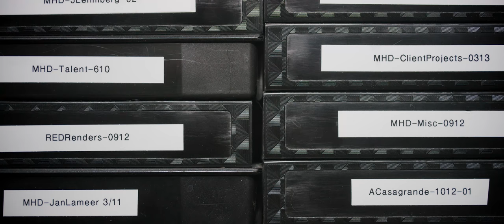RED Collective | Mammoth HD | Inside the Detail and Passion of Ultra HD Image Capture | 4K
With over 150 contributing artists, Mammoth HD has become a unique resource for ultra high definition stock footage and one of the only providers to feature 6K RED DRAGON imagery. At the helm of Mammoth HD is Clark Dunbar – a devoted photographer and cinematographer who, when not managing the vast library of footage, is one of the passionate contributors in capturing life’s subtle details and providing a visual resource to the world of Ultra HD.

Clark uses his RED DRAGON to shoot motion and pull stills for his personal work. You can check out Clark’s work as well as the other members of his library